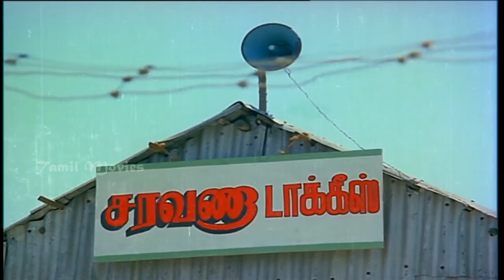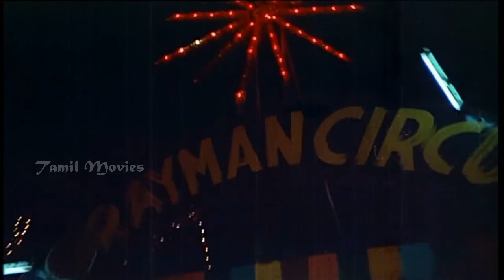Nan Unna Nenachen Full Movie Part 3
Movie :Naan Unna Nenechen
Director :T.S. Krishnakumar
Starring :Rajesh, Y. Vijaya, Senthil, Goundamani
Music director :Ilaiyaraja